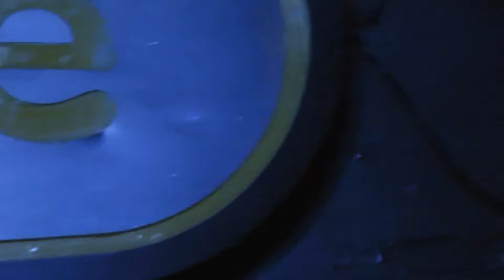LMMEDIA - Lady Leshurr @ The Mobo Awards Tour 2012 Glasgow - Live Music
Lady Leshurr Performing Live at the Mobo Tour Award 2012 in Garage Glasgow Scotland

The MOBO Tour 2012 starring DJ & host Ras Kwame, Clement Marfo & The Frontline, Lady Leshurr, Benny Banks, P Money, Youngman, Cleo Sol, Josh Osho, Smiler, MOBO Unsung winners and the best talent from your area.

Urban Development & MOBO present: The MOBO Tour 2012.
By arrangement with SJM Concerts.

Lady Leshurr
Lady Leshurr
Lady Leshurr
Lady Leshurr

Baby Bumping To Tyga's "Rack City" Hard In The Whip!